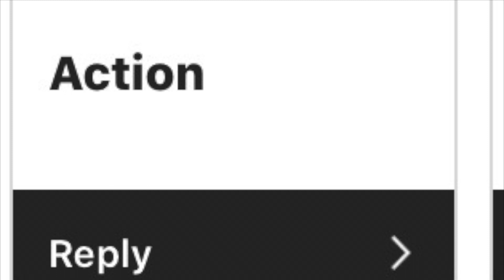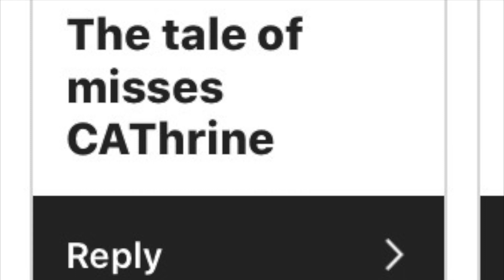I Let Instagram decide what I put in this video (Tales Of Misses CAThrine)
hey guys I let instagram decide what I put in this video, I do not own the rights to the music in this video, I hope you enjoy and like, comment, and most of all subscribe.
some of y'all know some of y'all don't, this is the last video that I will be making with Josh for awhile, maybe ever... I am moving away from California and to Montana, wish me luck!!! and be looking forward to someday another video with Josh in it!!!